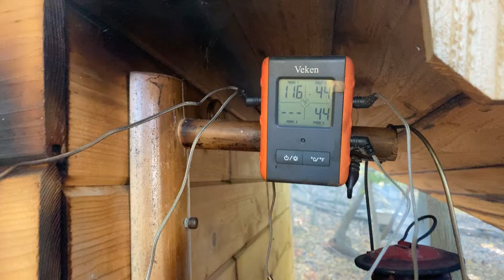Smoking Meat.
Smoking meat pork loin pork belly.